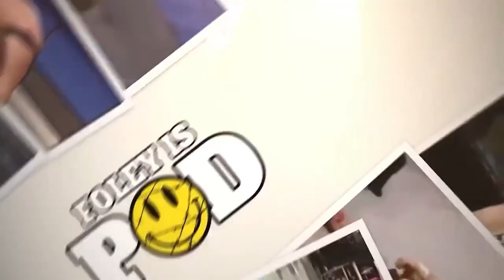You Gotta Risk It, To Get The Biscuit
Mick shares about his reckless style of wrestling.